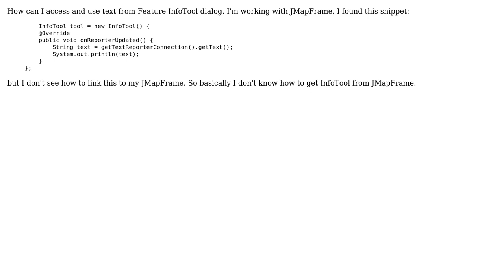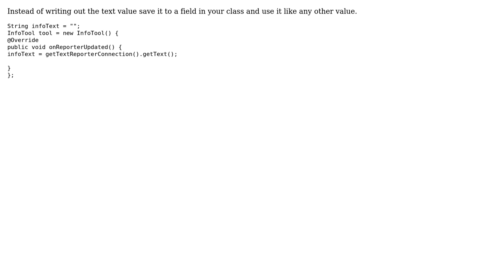GIS: How to edit and use text produced by Feature InfoTool?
With thanks & praise to God, and with thanks to the many people who have made this project possible! | Content (except music & images) licensed under CC BY-SA | Music | Images & others | With thanks to user ilija user Ian Turton and the Stack Exchange Network Trademarks are property of their respective owners. You are responsible for your own actions.